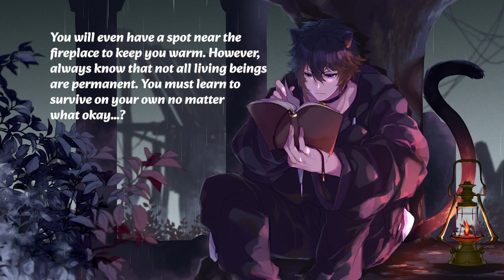Tale of the Stray Cat | ASMR - Storytelling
~ Main Livestream Game Channel ~

Editor: Myself cause I can't afford to have an editor LOL!